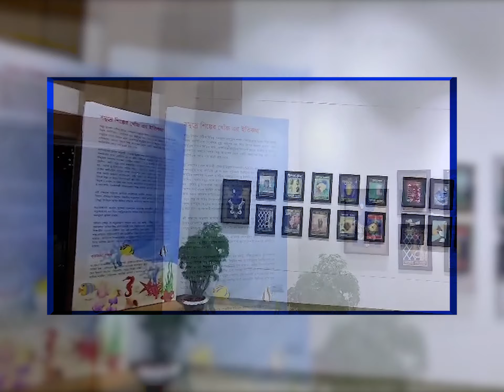ART EXHIBITION || সমুদ্রে শিল্পের খোঁজ || NOTION TV 2023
Visit our Online Portal : notionmedia.tv

Concept : Dr. Gulshan Ara
Planning : Eng. K. M. Zahidul Alam
Business Adviser : Md Quamruzzaman
Supervision : A K M Jakirul Alam
Producers : Md Rana Mia
Edit  : Md Aminul Islam
Cameraman : Md Azharul Islam

Notion TV Official Address:
Notion Creative House Ltd. (Notion TV)
Sonartori Tower, 12 Bir Uttam C. R. Dutta Road,
Dhaka-1205, Bangladesh.

** ANTI-PIRACY WARNING **
This content is Copyright to NOTION TV. Legal action will be taken against those who violate the copyright of the following material presented!

Please avoid other methods of copying or duplicating the video, and help us support anti-piracy measures in any way you can. Thank you -NOTION TV Team...

আমাদের ভিডিও আপনাদের ভাল লাগলে কমেন্ট ও লাইকের মাধ্যমে জানান। আর বন্ধুদের মাঝে আমাদের ভিডিও যতখুশি শেয়ার করতে পারেন। কিন্তু পুন: আপলোড করবেন না। নোশন টিভির চ্যানেলে আপলোডকৃত সকল কনটেন্টের মালিকানা নোশন ক্রিয়েটিভ হাউজ লিমিটেড। যথাযথ অনুমতি ব্যতিত আমাদের ভিডিওয়ের বেআইনি ব্যবহার দণ্ডনীয়।